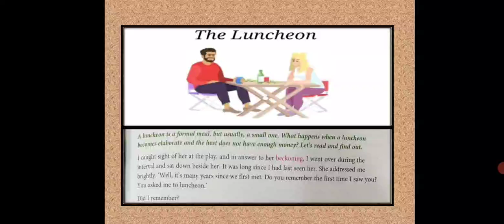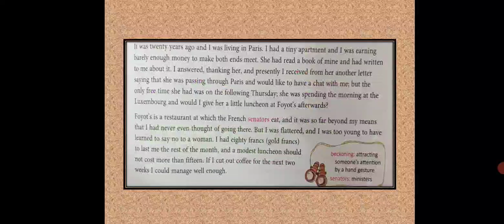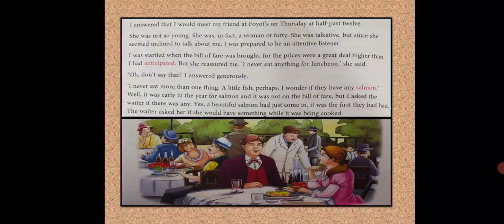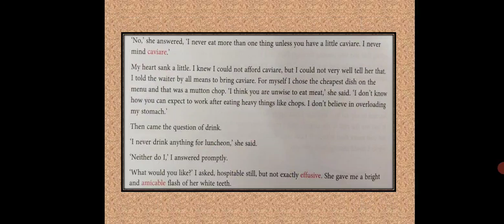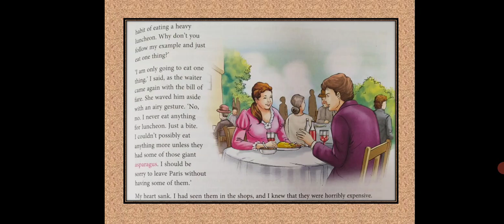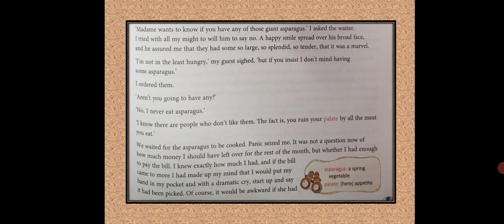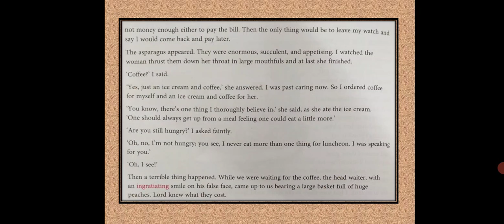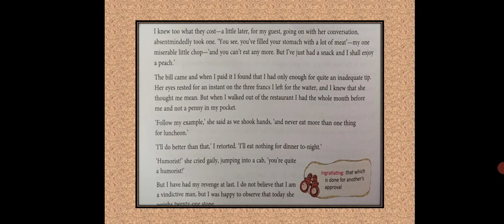Class VII Ch.The Luncheon